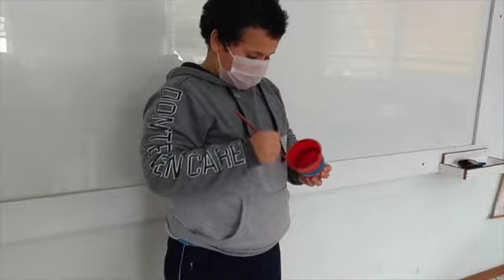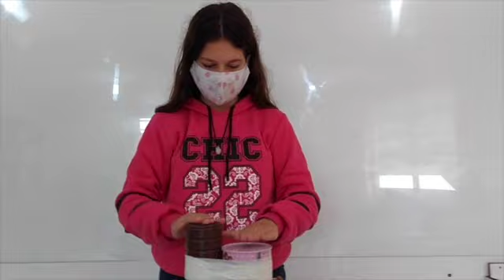4º ano Escola Municipal Santa Cruz da Figueira : Nossos Instrumentos...nossa música....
Estudantes do 4º ano _G1 apresentando os instrumentos construídos na atividade de conclusão dos estudos de música na disciplina de Arte (julho_agosto 2021).